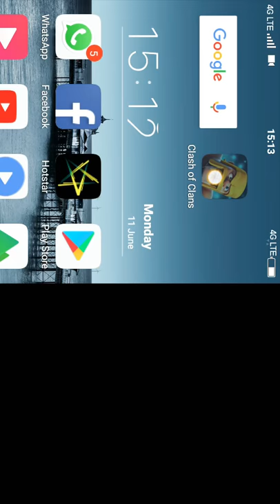Two top secret clan